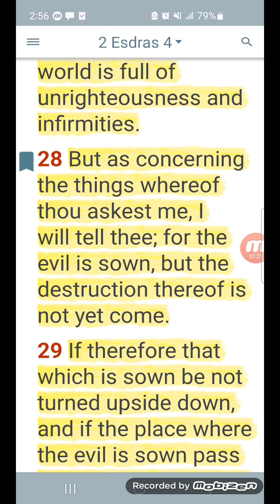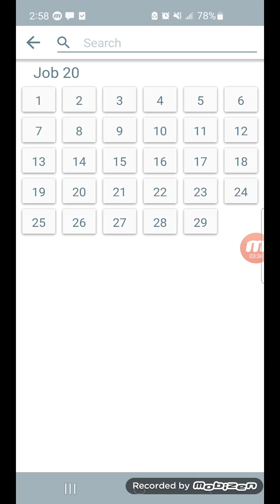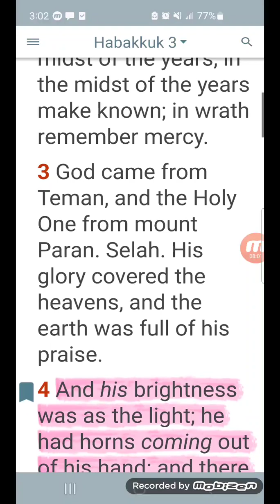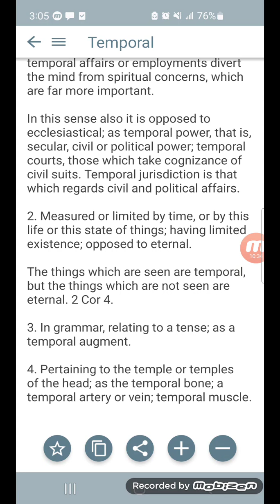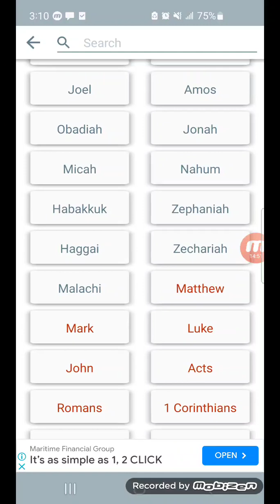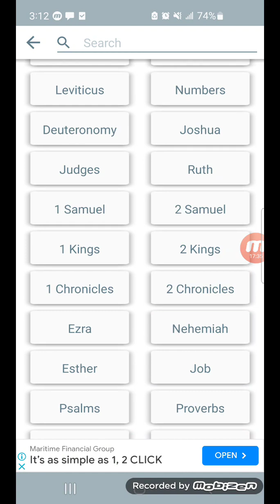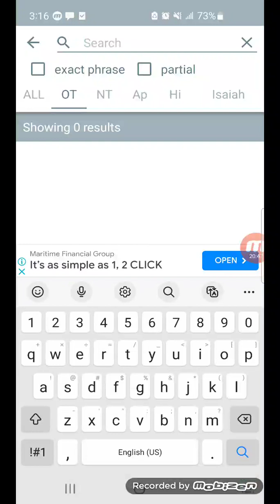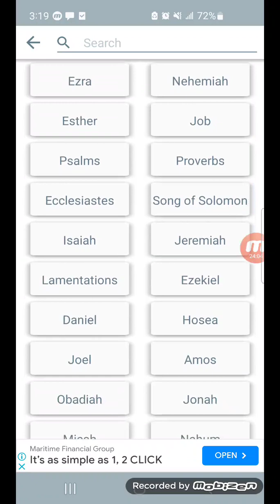Evil must be put out by destruction befre the good things come📖